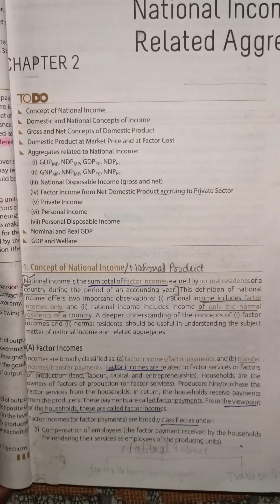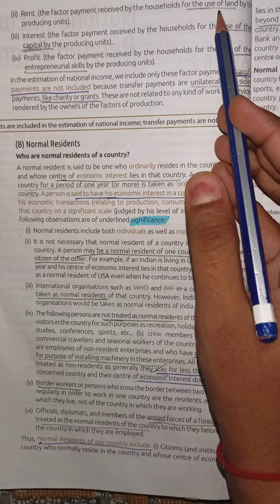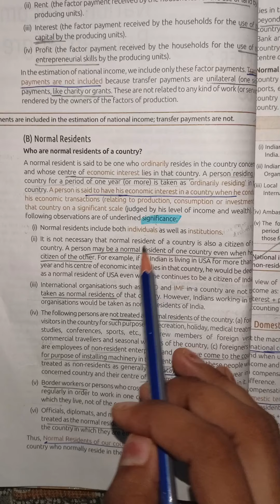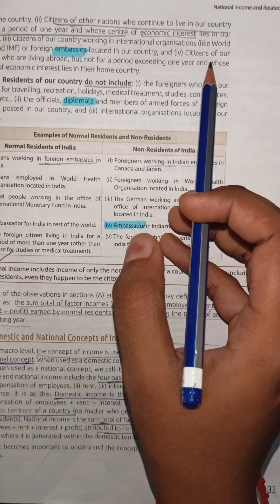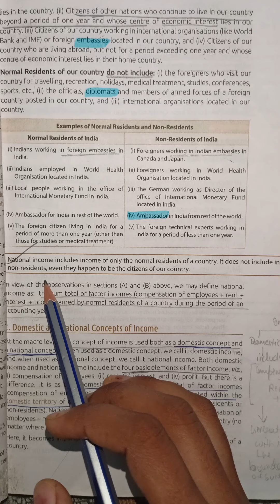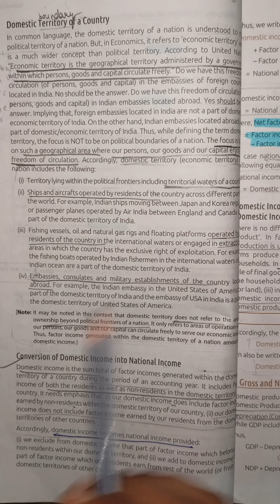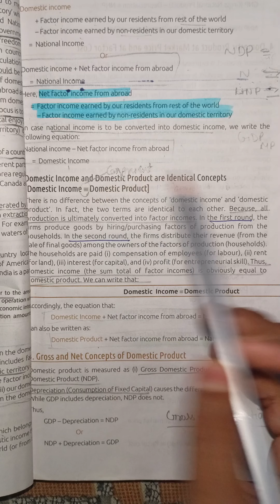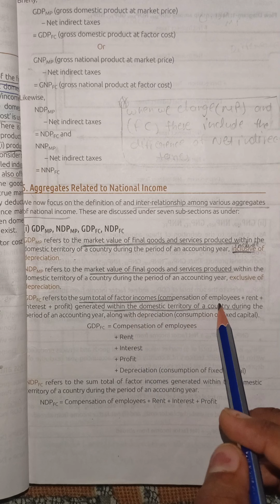National income and related aggregates#part1#class 12th#macro economics easy explanation 😀